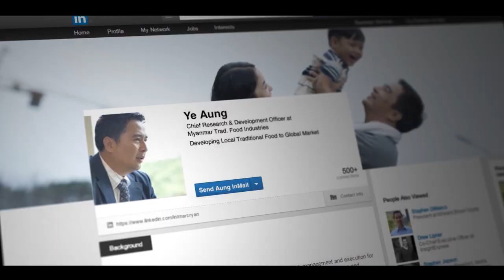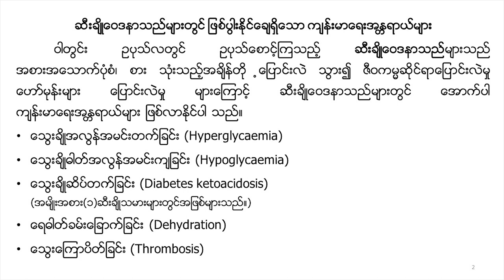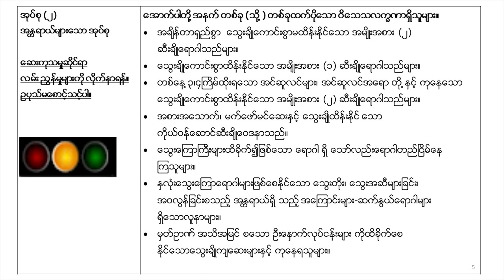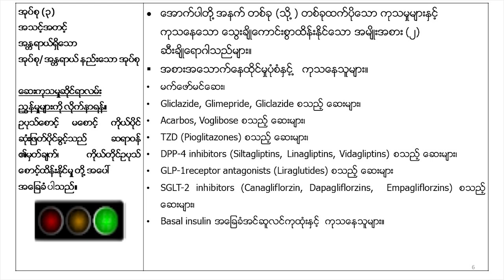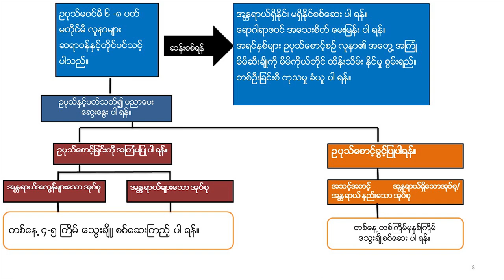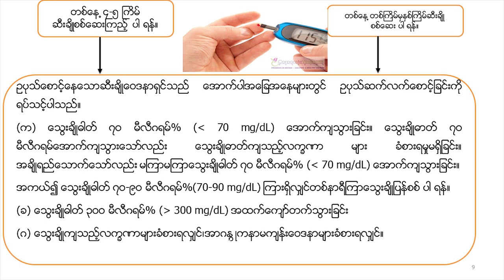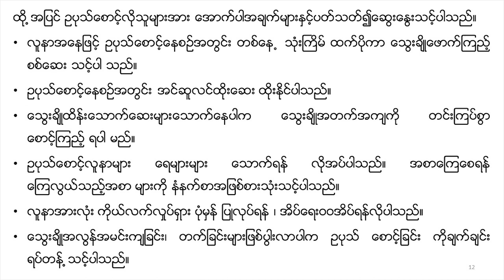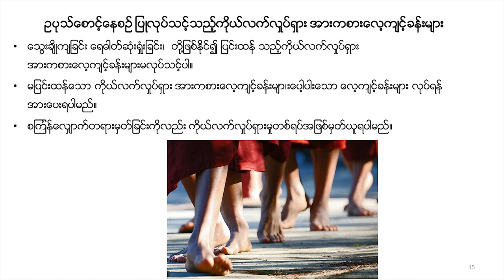ဝါတွင်းဥပုသ်စောင့်မည့်သူများအတွက်ဆီးချိုဆိုင်ရာလမ်းညွှန်ချက်များ . .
ဆီးချိုရှိတဲ့သူတွေဥပုသ်စောင့်လို့ရလား . .ဝါတွင်းကာလမှာ ဥပုသ်စောင့်မည့် သူမည့်သူတွေမှာ ဘာတွေကိုသတိထားရမလဲ . .စတဲ့အကြောင်းအရာများနဲ့ပတ်သက်ပြီး ပါမောက္ခဒေါက်တာကိုကို၊ တွဲဖက်ပါမောက္ခဒေါက်တာမောင်မောင်သန့်၊ ဒေါက်တာကြာညိုစိုးမြင့်တို့မှ ဝါတွင်းကာလတွင်ဥပုသ်စောင့်မည့်သူများအတွက် ဆီးချိုရောဂါဆိုင်ရာကျန်းမာရေးအသိပညာများပြန်လည်မျှဝေပေးထားည့် Video ကိုတင်ဆက်ပေးလိုက်ပါသည် ..

(မှတ်ချက် - ဇူလိုင်လ (၉) ရက်နေ့တွင်ပြုလုပ်ခဲ့သော "ဆီးချိုရောဂါရှင်များနှင့်ဥပုသ်စောင့်ခြင်း" FB Live အစီအစဉ်မှ ထုတ်နုတ်တင်ဆက်ပေးလိုက်ပါသည်)